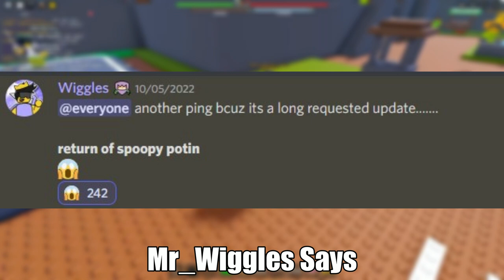Bordr News | Halloween Update News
o yes, its coming.
Play the Game Here!